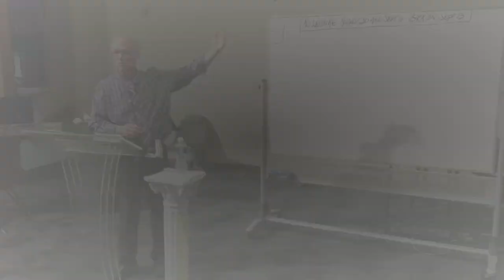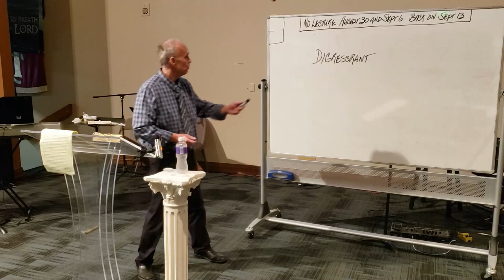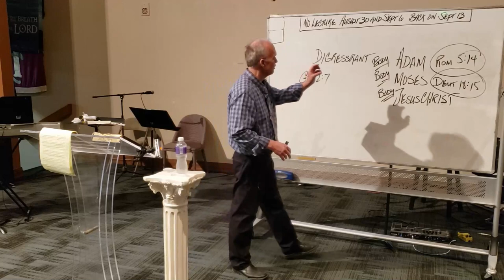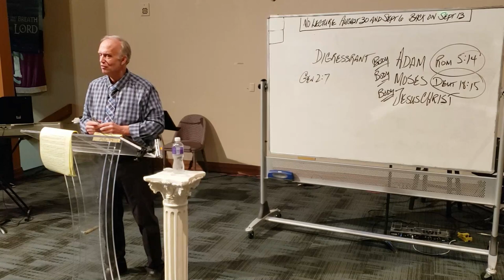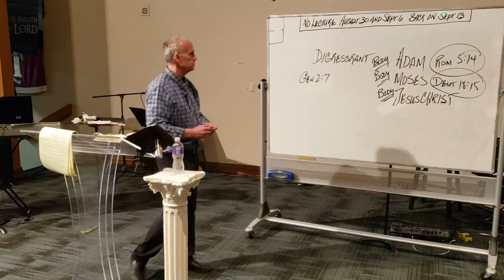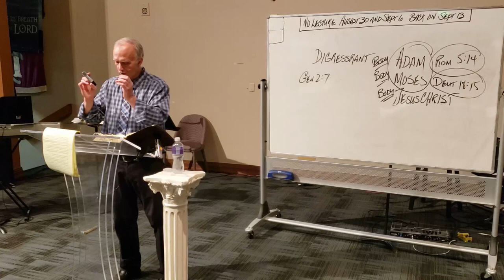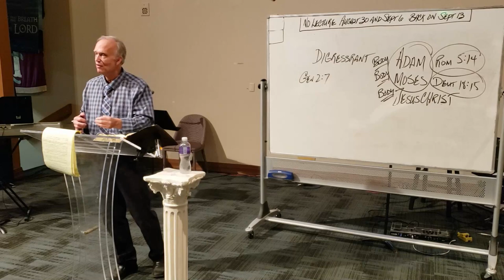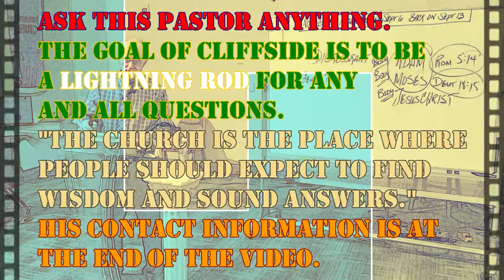Joel 114: Adam + Moses = Type of Christ! Overlay the two to see Jesus... here’s how.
Note to YouTube, Sermon Audio, Podbean and iTunes listeners: There are videos of our current lectures available for you on our and on our new app (the app is available for download on the homepage of our site).

The lecture starts with Consciousness is not commutable. And our pastor covers a quick litany of where we have been and how we got to where we are now. ‘Quick’ is relative at Cliffside. He culminates this with... God says, I am the Lord and I change not. And Time is not reversible. Created beings like us are locked inside of time, and God is in authority. Pastor goes over the “I Am”’s.

Ah... a new word. “Digressrant” because today we’re going to go to Adam, Moses and Jesus Christ. Adam has his scripture, Romans 5:14, as does Moses, Deuteronomy 18:15. These are testifying of Him. Adam and Moses need to be looked at as one so we can see Jesus Christ. So, overlay the two and compare them to Christ. This is the Jude 9 discussion where Satan and the Archangel Michael contest for Moses’s body. Connected to this is Genesis 2:7. The commentary we get on this is really good. Who had a body first? And, did God take His time to make Adam’s body? Like creation, there’s an order to it and it’s important. The Angels are watching and God is always teaching His created. How long did Adams body lay fully formed before God breathed life into it? The child Christ is called “The Holy Thing”. How does all this connect? I’m not going to tell you. You’ll need to watch and listen.

Obviously, there’s much more to this lecture. It’s about an hour long. So, open your TextBook and get out a note taking device (or take notes on our app), then press play.

Notice: This is a very in-depth and fascinating study of Joel and Revelation by our pastor, Stephen A. Chronister. You are watching Lecture Number 114 in this series. Current and past lectures can be found in the Media page. But hey... if you want to watch us live, we are most every Sunday at around 4PM Alaska time, 5PM Pacific time, 6PM Mountain, 7PM Central, and 8PM Eastern time.